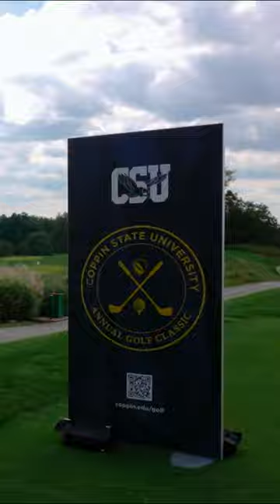Coppin State University Annual Golf Classic(Trailer)